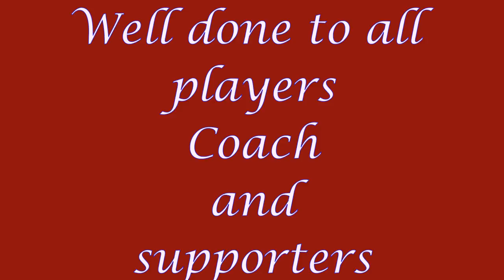Casey Hockey Club WMBSTH 2015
Casey Hockey Club Women's Metro B South 2015